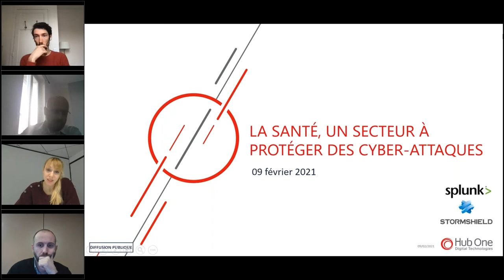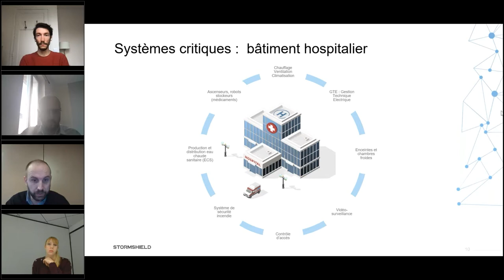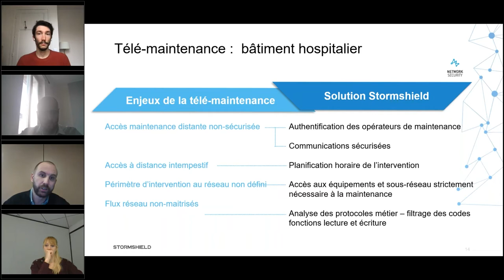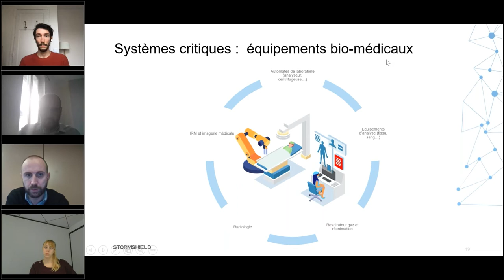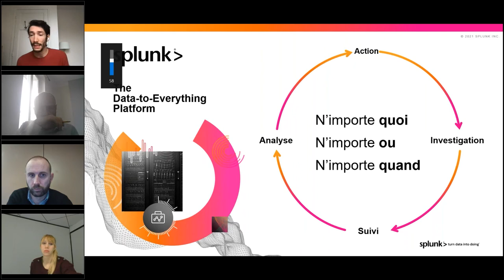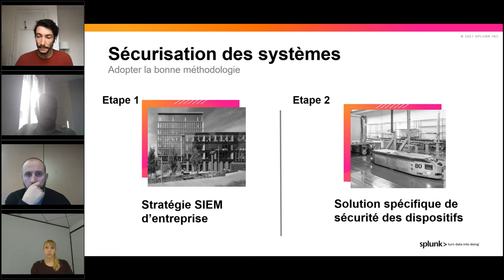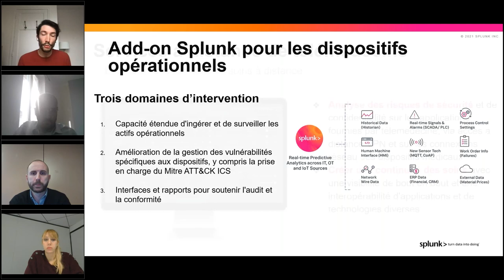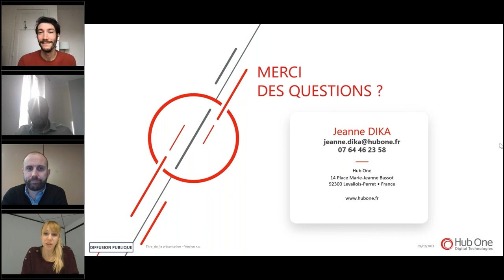Webinar Hub One - La santé, un secteur à protéger des cyber attaques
Découvrez notre webinar Hub One ayant comme sujet le secteur de la santé à protéger des attaques, avec les sociétés Splunk et Stormshield en intervenants